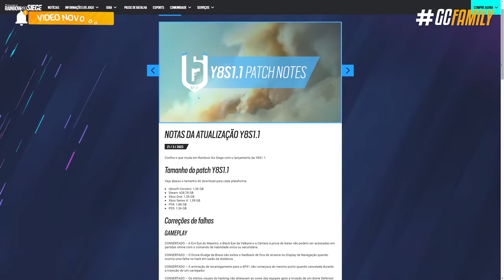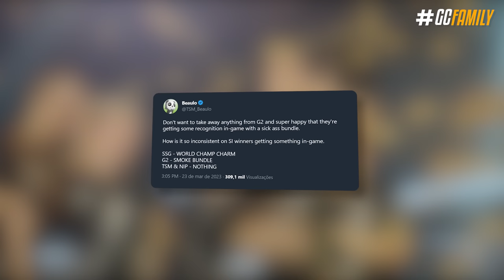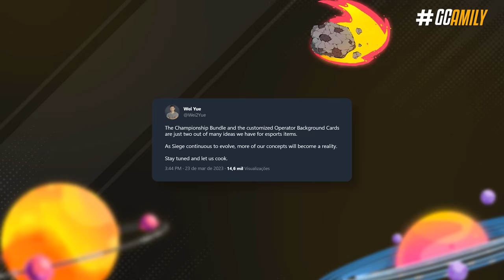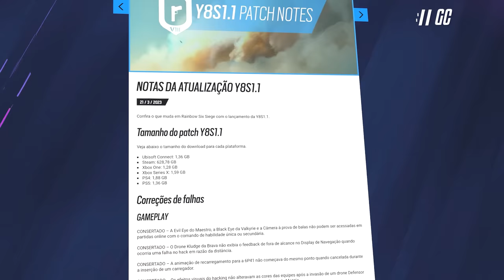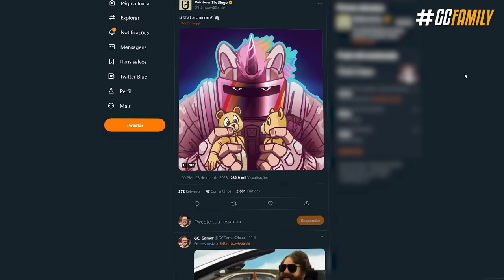RAINBOW IS MAGIC DE VOLTA & PRIMEIRAS INFOS. das PRÓXIMAS SKINS DE TIME! - Rainbow Six: Siege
Um novo pacote em comemoração aos campeões do Invitational, uma nova atualização um quanto que duvidosa, o novo evento sazonal e as primeiras pistas das próximas skins de time do ano. Nesse vídeo eu vou tentar fazer um formato diferente: uma espécie de recap semanal pra gente dar uma olhada mais rápida, nas novidades que rolaram nos últimos dias.

► Capítulos
00:00 Introdução
00:39 1. Smoke da G2
01:21 2. Detalhes do Major de Maio
02:06 3. Novidades do R6 Share 2024
03:47 4. Novas atualizações
04:34 5. Finka Elite
05:13 Fechamento